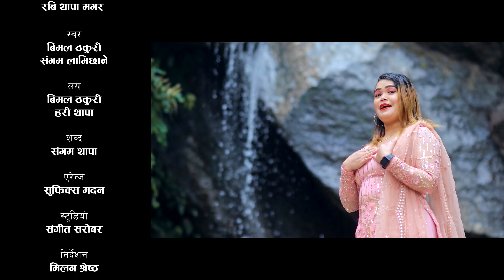सम्झना Samjhana || New Lok Dohori 2078,2022 || Bimal Thakuri & Sangam Lamichhane ft.Niharika & Suman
Milan Films Production Presents:-

Presenting new Nepali lok dohori song Samjhana by Bimal Thakuri & Sangam Lamichhane featuring Niharika Thapa & Suman Shrestha only on Milan Films Production  Pvt. Ltd's official YouTube channel.

Milan Films Production  Presents:- New Nepali Lok Dohori Song

🎶 Audio Credits:-

♪ Song:-
Samjhana

♪ Vocal:-
Bimal Thakuri
Sangam Lamichhane

♪ Lyrics:-
Sangam Thapa

Bimal Thakuri
 Hari Thapa

♪ Arrange:-
Sufix Madan

♪ Recording Studio:-
Sangeet Sarobar

♪ Audio/Video:-
Milan Films Production
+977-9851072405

🎬️ Video Credits:-

🎬 Direction:-
Milan Shrestha

🎬 Artists:-
Niharika Thapa
Suman Shrestha

🎬 Cinematography:-
Santosh Timalsina

🎬 Edit:-
Roshan Dhital

🎬 MUA:-
Saroj Pandey

🎬 Post Production:-
Milan Films Production